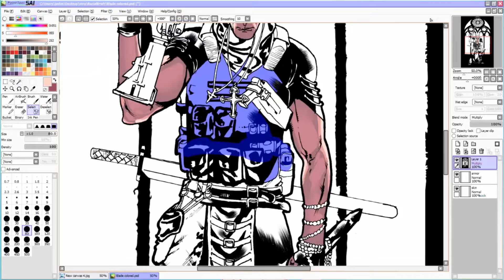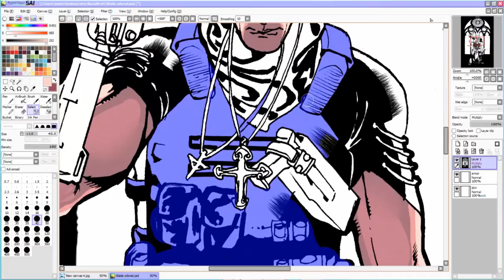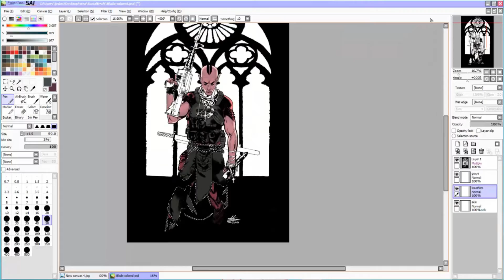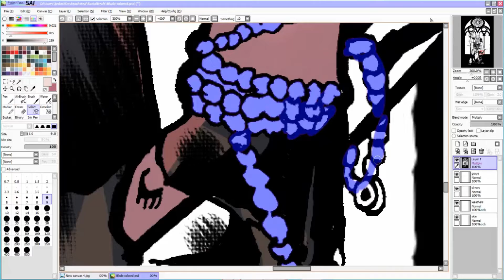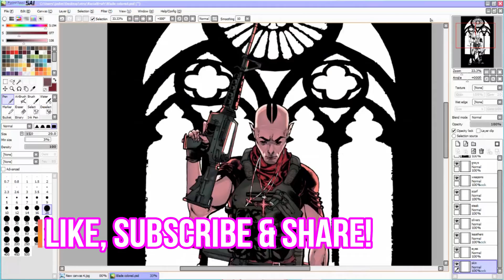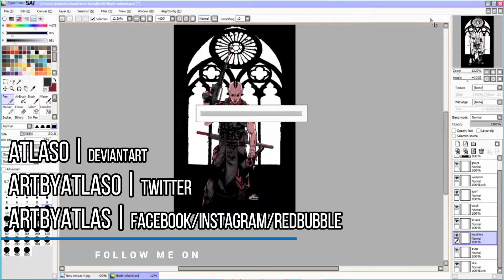Speed Coloring Marvel's BLADE (The Racial Draft Podcast character REDESIGN) | Time Lapse Tutorials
Here’s my take on Blade (yes, THAT Blade), as per the @racial.draft remix, and how it came together in color!

And if you’re curious to know what the racialdraft is, make sure you follow for the details! Its like fantasy football with your favorite heroes 👌🏾 😄